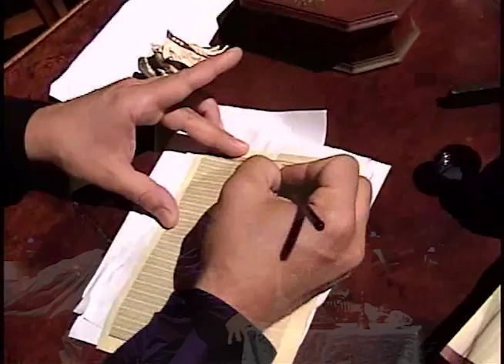Miryam Singer / Tosca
Tosca
Giacomo Puccina
Dirigida por Miryam Singer
Teatro Municipal de Santiago, 2005